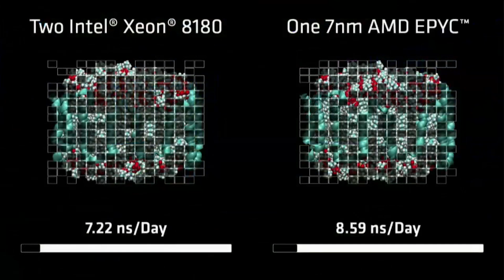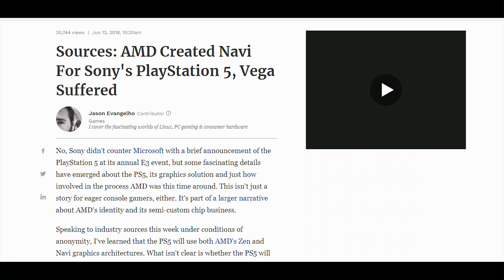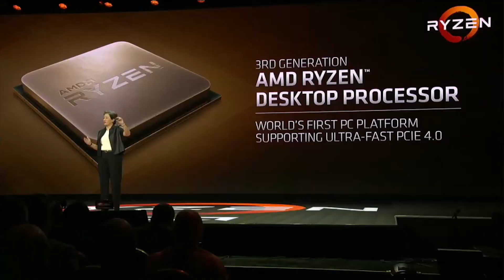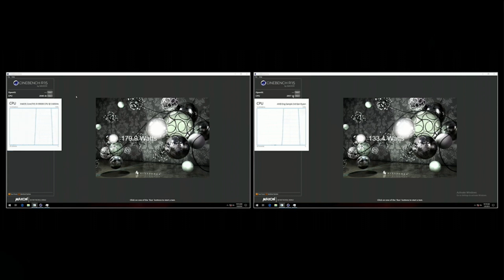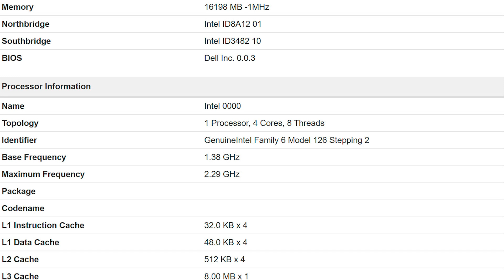Lisa Su On Ryzen Clock Speed & Cores | Vega 20 Always Being Intended For Games